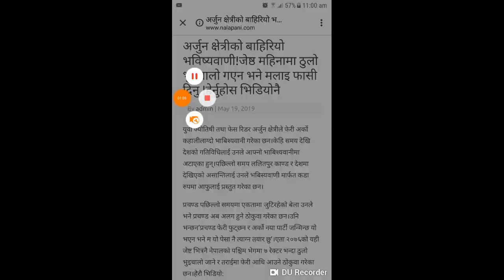यस्तो बोलेसी भित्र छिरेको अर्जुन छेत्री सबैले हेर्नुहोला,Daksu Online Tv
मलाई माया गर्नु भएर आज मेरो च्यानल
आउदो दिनमा पनि यसरी नै माया गर्नुहोला😍😍😍

मेरो केही हिट भिडियोहरु।

तपाईं सङ्ग पनि अनौठो खालको कला छन भने हामिलाई सम्पर्क गर्नुहोला तपाइको कलालाई सारा नेपाली समक्ष पुर्याउने छौ जस्को लागि 👇️👇️👇️👇️👇️
Facebook:मिलन मिल्कु खालिङ्ग राई